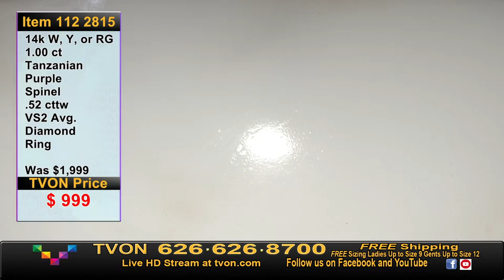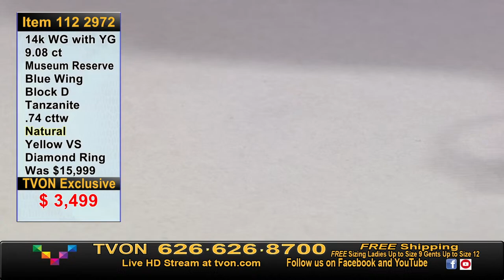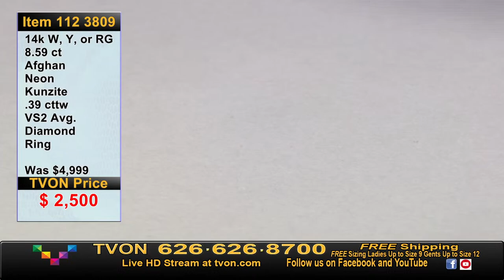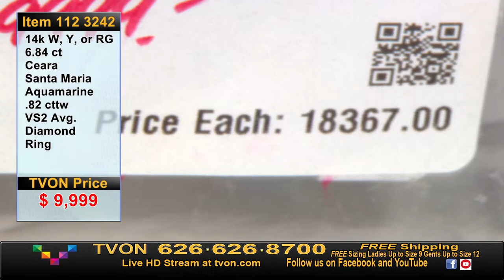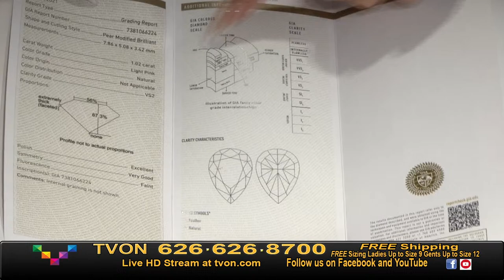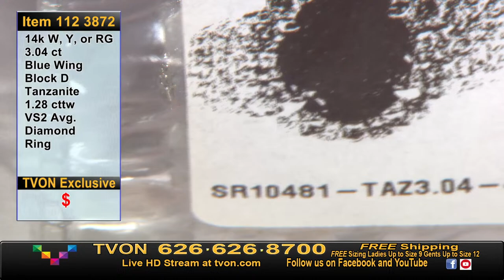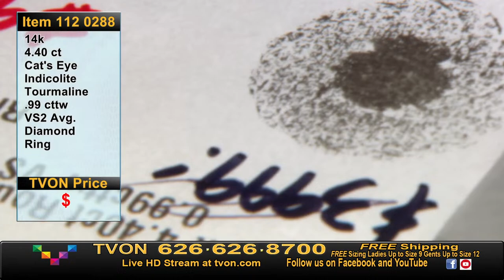TVON Live Fine Jewelry Shopping | April 15, 2024 FULL SHOW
Join us for 3 hours of live fine jewelry shopping featuring our collection of the best in colored gemstone and diamond jewelry and gold jewelry at unbeatable values! Get an unparalleled close-up and personalized look of your favorite pieces with our amazing hosts.